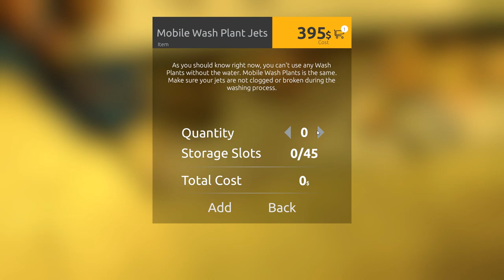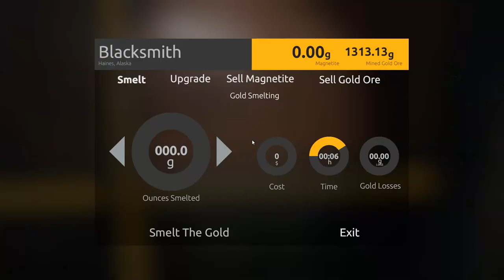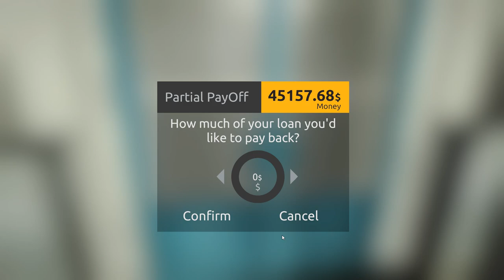Got My Big Break - GOLD RUSH: Hard Mode - 09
Those of you who have never dreamt about finding a gold nugget, please raise your hand. Ok, now, gather around, because I’m about to tell you something. The rest of you can just enjoy this experience because there is nothing I can tell you to make you even more interested. It’s just a “dream come true” for all of us, right?

Gold Rush allows you to discover the tough experience of gold mining. You start with just a few bucks, but with passing days, you can become the wealthiest man in Alaska.